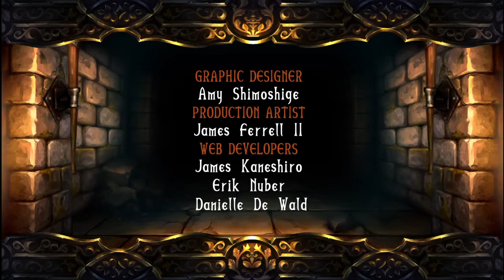Final Boss Vol.54 Dragon's Crown Pro [The Final Dragon/Gate Guardian Ending]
This is a follow up to the first Dragon Ending.
Sorry the video started in the middle of the fight but the battle starts off the same so dont worry.